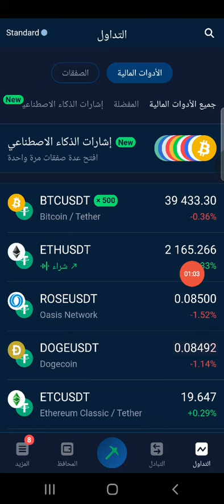سعر البتكوين اليوم |قفزة كبيره في سعر البتكوين